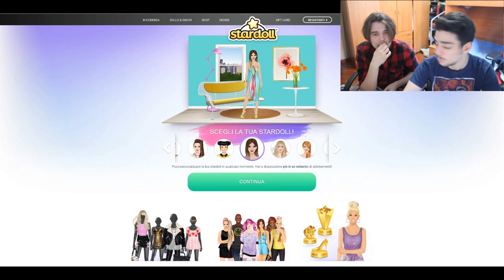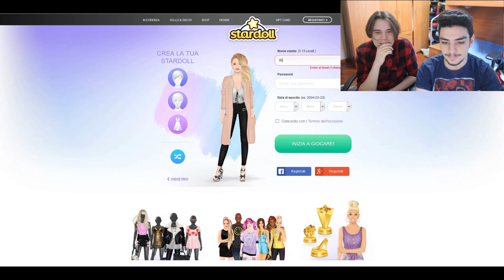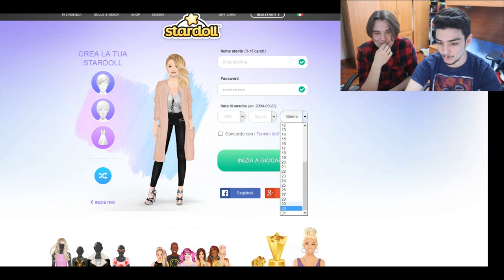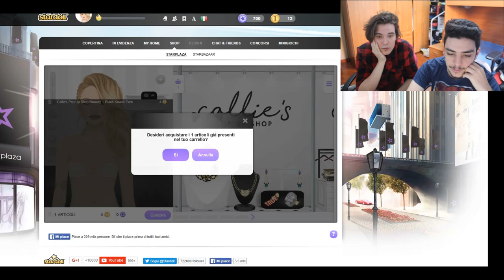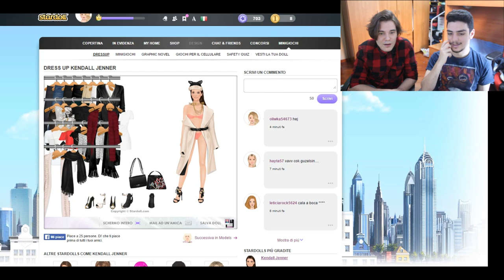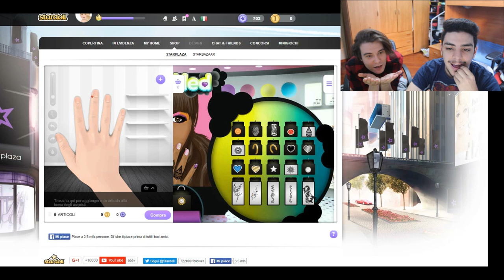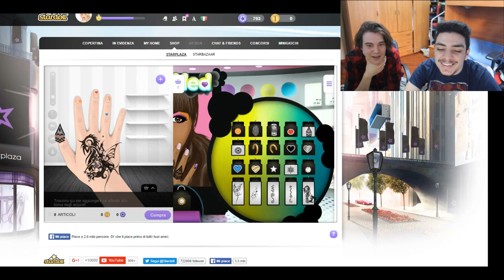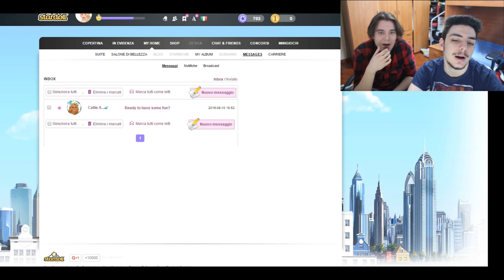GIOCHIAMO CON LE BAMBOLE!